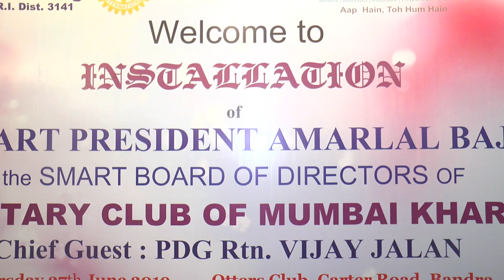rotary club mumbai 15